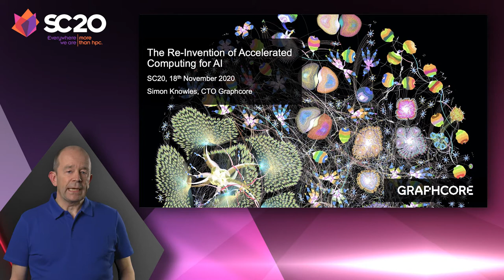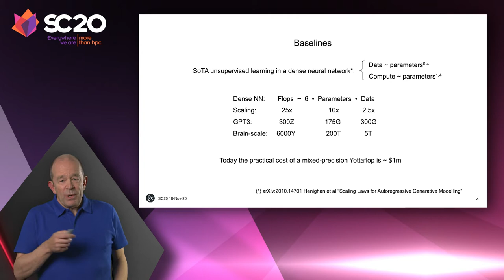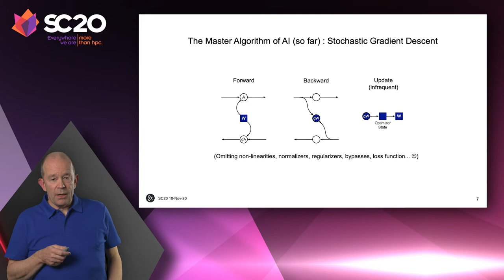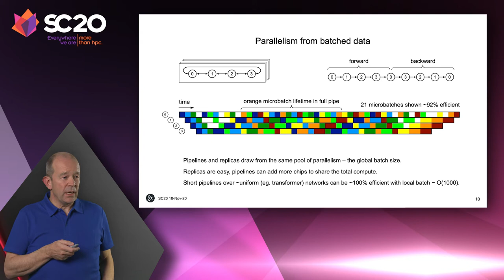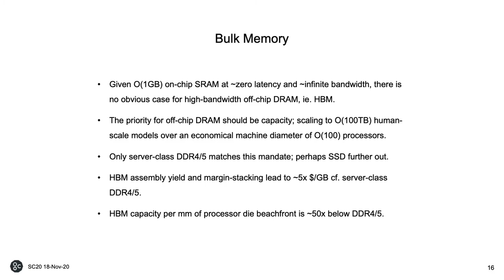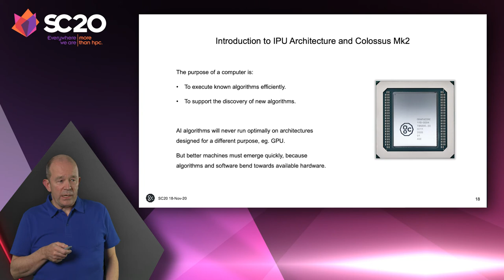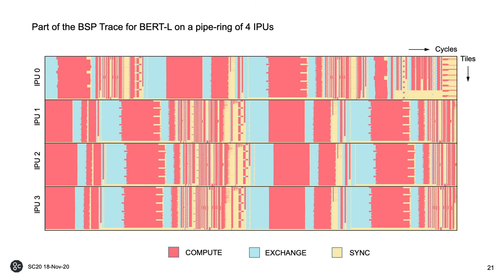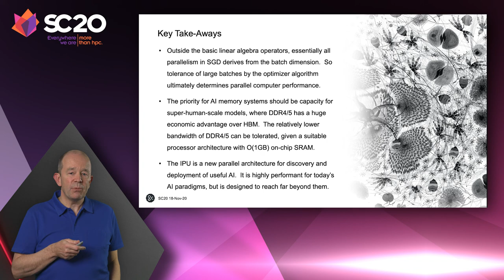SC20 Invited Talk: HPC and AI - Simon Knowles, Graphcore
The Re-invention of Accelerated Computing for AI

High-performance computing is changing rapidly in response to multiple forces. The first is the break-out of intelligence (AI) as a workload of great commercial value which can productively harness enormous computation. The second is the end of silicon scaling, or the beginning of the era of power-limited computing. These two invoke a third; the need for meta-programming environments which can capture learning processes and express massive heterogeneous parallelism. The Intelligence Processor (IPU) is an architectural outline which responds to these forces; a reinvention of accelerated computing from the ground up. This talk will describe and justify the architecture of Graphcore's evolved "Colossus" IPU, and illustrate its value in real applications.